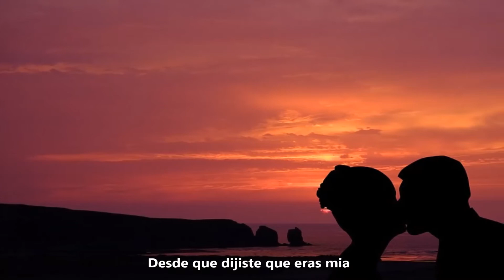Chantal Chamberland (What a difference a day made) （1日に何の違いが生じたか）